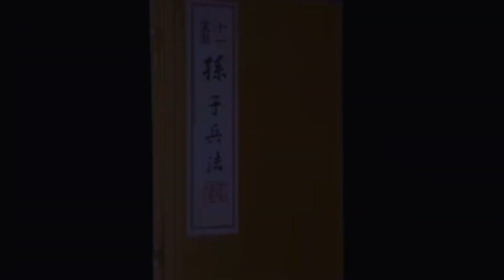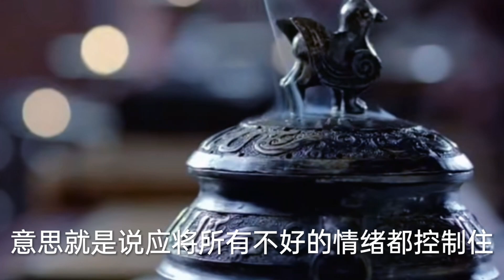职场官场权谋：要想有一番作为，需要搞清楚慈不掌兵、情不立事、义不理财、善不为官